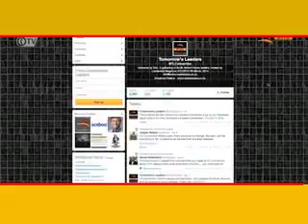DHL Tomorrow Leaders Convention - March 2014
Start Now. But How?

This video was first produced for CNBC Africa.